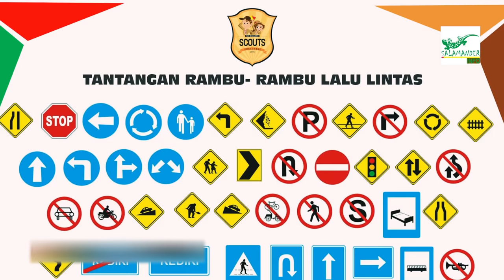8 HUKUM YANG SERING DILANGGAR OLEH MASYARAKAT INDONESIA KHUSUSNYA SAAT BERLALU LINTAS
Keselamatan sangat penting bagi kita saat berkendara maka dari itu di buatlah yang namanya aturan/hukum untuk mengatur masyarakat saat berkendara.tapi sayangnya hukum tersebut tidak di indahkan oleh masyarakat kita dan melanggarnya,maka dari itu video ini di buat untuk mengingkatkan kesadaran kita akan aturan itu dan menjalani hukum yang ada di negara kita agar keselamatan di saat berkendara akan terus ada.

-like dan comment video ini jika kalian suka
   saya sangat bersyukur apabila anda bersedia membagikan video ini kepada yang lain,terima kasih